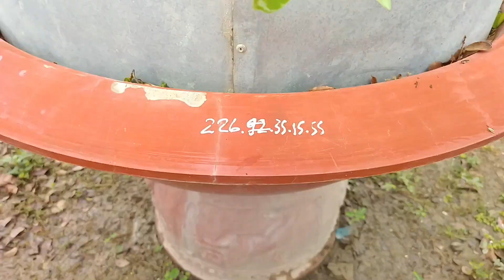Lô Bonsai Tổng Hợp VIP Gl 14/11(2) LH0889244699